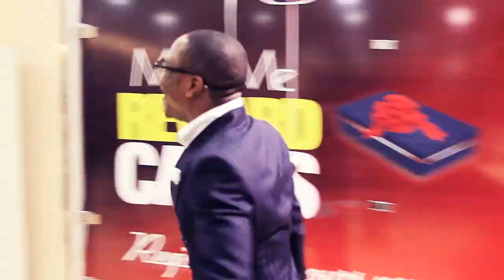Julius Agwu gets into trouble over a girl